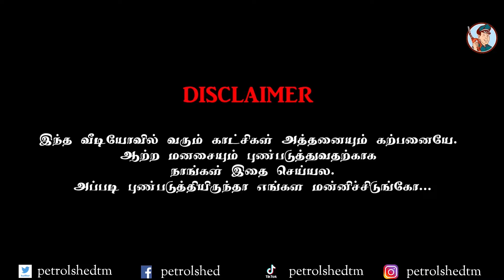சாப்பாட்டுக்கு அடிபட்ட மாமா | Jaffna Comedy | பம்பல்கள் | Petrol Shed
இறுக்கமான மன நிலையினுள் இருக்கும் மக்களை கொஞ்சமேனும் சிரிக்க வைக்கும் எமது முயற்சி. அனைவருடனும் பகிருங்கள்.

Here comes another attempt to make Srilankan Tamil comedy better
Srilankan Tamil comedy or Jaffna comedy is getting better and better after the entry of Petrol Shed and Poovan media Pambalkal, Especially the native slang of Jaffna is handled well by our boys too.

Petrol shed is a team from Jaffna that wants to take Srilankan Tamil comedy to another level.
Your comments are expected. Please use the comments section.

Our Crew

Jitha
sathyajith sathiyan

Pambalkal | பம்பல்கள் | Petrol Shed